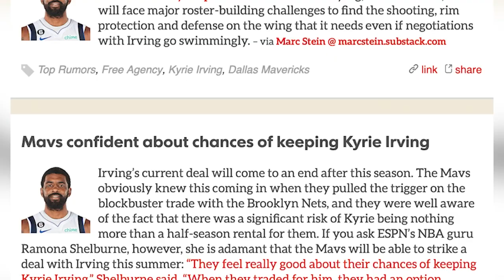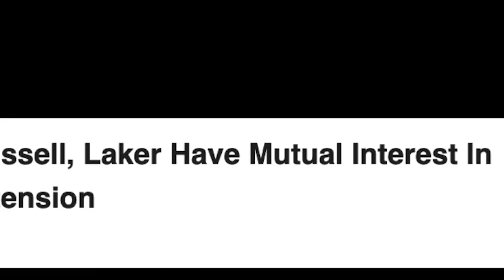Mavs Have No Interest In D'Angelo Russell In Sign-And-Trade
A popular topic all week, in the wake of Denver sweeping the Lakers out of the Western Conference finals, was the notion that L.A. could emerge as a potential sign-and-trade destination for Dallas’ free agent-to-be Kyrie Irving. While we await a clear indication about the Lakers’ intentions there, with no verifiable signal to date that pursuing Irving is among their offseason priorities, league sources say that the Mavericks would have no interest in a sign-and-trade with the Lakers that features D’Angelo Russell as the primary Dallas-bound player. All indications are that the Mavericks remain intent on re-signing Irving.